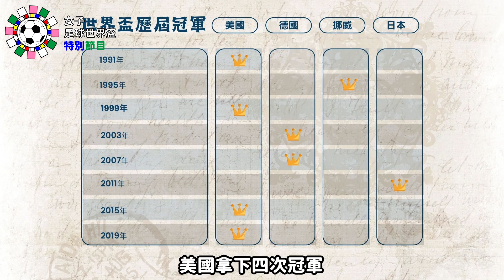女子世界盃特別節目第三集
除了關注本屆女子世界盃，曾經的強權還是要關注的吧！
不論是強大的美國、還是大和撫子軍團日本
本屆要帶你認識歷屆冠軍，重溫冠軍當年勇！